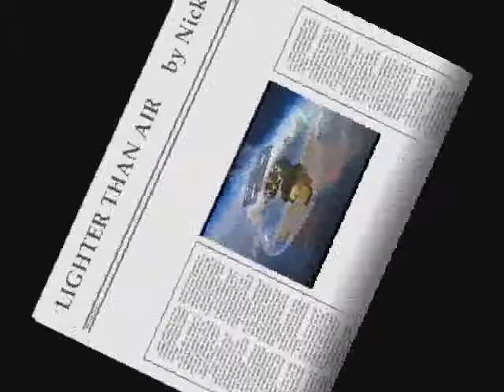LIGHTER THAN AIR by Nick108 0001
Created using FL 11 Studio, Reason 4, Keyrig49, The Reaper from Cockos, Behringer M16 monitors, Windows Movie Maker II, Pixelan Spice FX 6. So Chant the holy names always and Rock for Radharani.